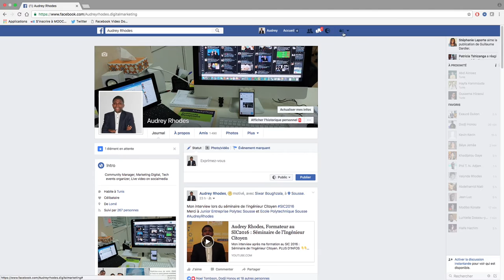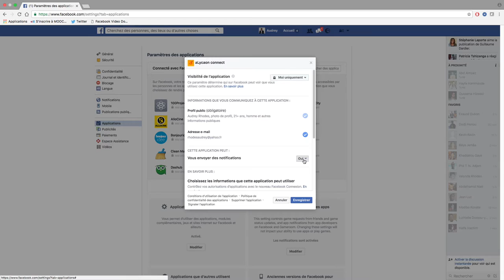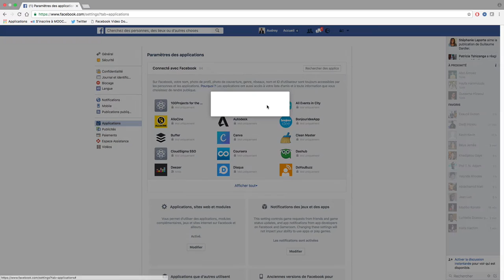Déverrouillez les paramètres Facebook cachés : maximisez votre expérience !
Dans cette dernière série vidéo, on découvre ensemble les applications liées à votre profil Facebook et comment les supprimer
PLUS D'INFOS 👇👇
Dans cette vidéo je vous montre comment supprimer ces applications liées à votre compte Facebook.
J'espère que cette vidéo vous sera utile. N'hésitez pas à me laisser un commentaire sous la vidéo et la partager aussi :)